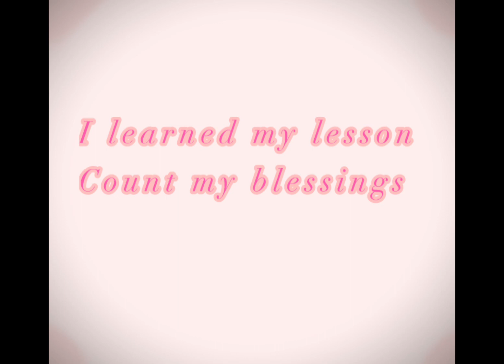RUN || Music video || Audio not mine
Hello! Welcome to my description!
                 -Open-
Hi, I’m SaySay!
This is my video!
If you use this ANYWHERE please give credits.
I do edits and gaming videos!
       *Pink Queen*
-Credits-
Ft:
Audio: Run - OneRepublic
Inspiration:
Read the pinned comment for a text chain!
Please don’t comment anything rude
Please be kind
Byeee
         - SaySay
💓 Stay Safe